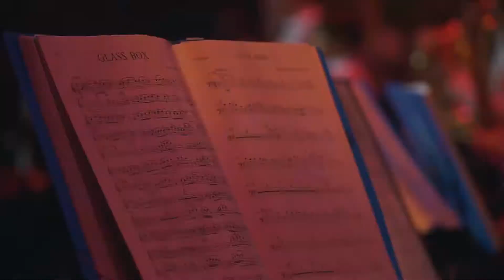Детская осенняя рапсодия 2019